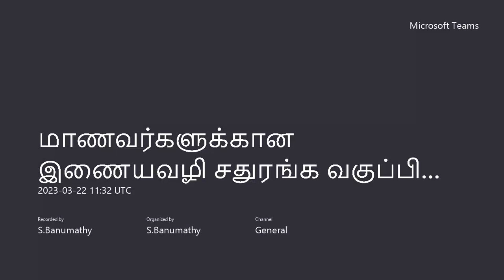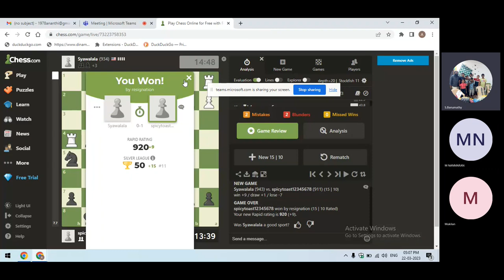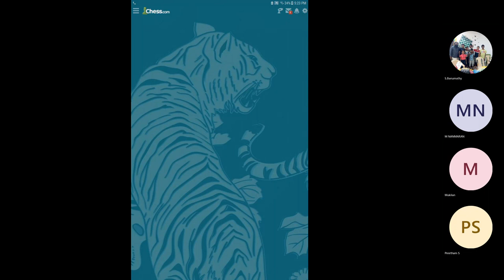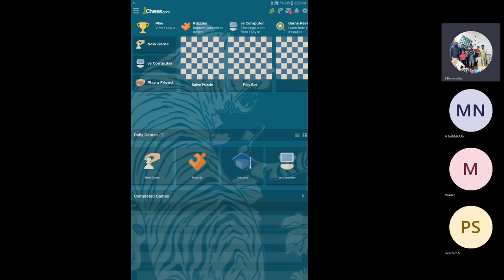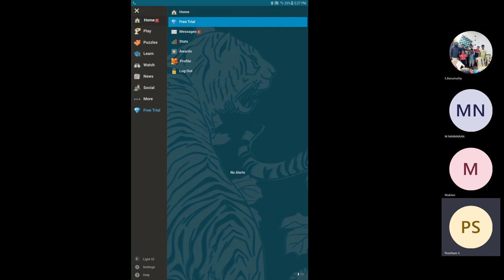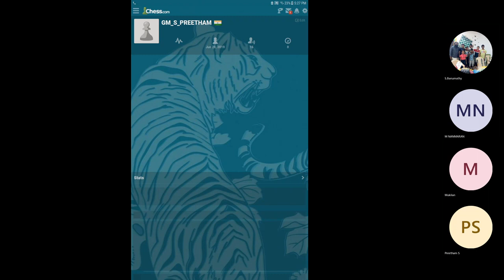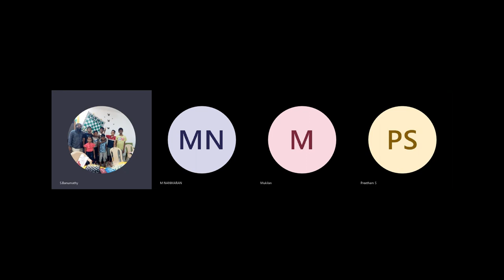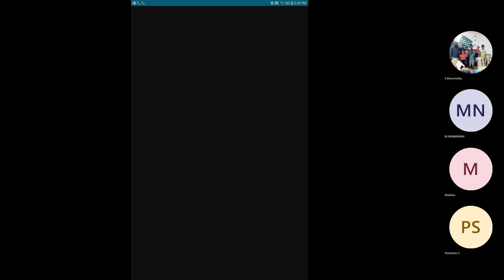நன்மாறன்,முகில், பிரீத்தம் எதிர் சர்வதெச விளையாட்டு வீரர்கள்